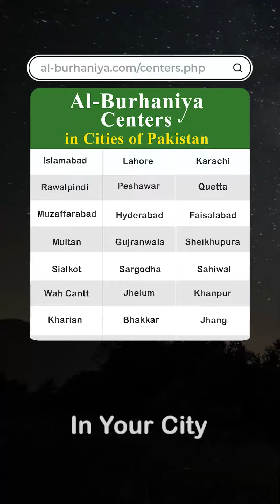Sahaba Ki Alamat |latest shorts | صحابہ کی علامات